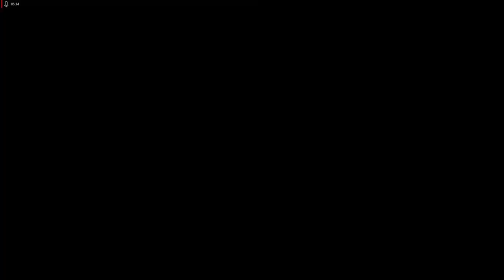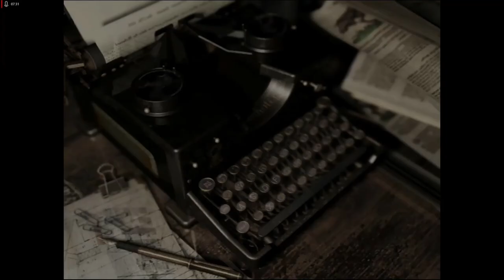Lets Play Resident Evil - Remake HD Remaster - Deutsch - Part 6 - Das Angelrätsel 🎣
Ein neues Rätsel wartet auf uns, in welchem wir uns um die korrekte Zusammensetzung von Angelzubehör kümmern müssen.